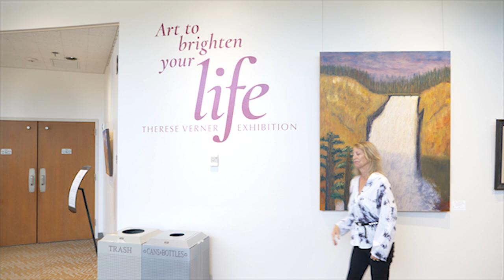Therese Verner Art to Brighten Your Life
Paintings by Therese Verner and were presented at the Poway Center for the Performing Arts.  As a photographer/videographer I have seen artists who paint and display there marvelous artwork to the public.   Unfortunately, most artists struggle to sell paintings.  In my opinion most people do not realize the effort artists put in to creating a painting.  Being a professional artist requires years of study, hours of practicing,  hours of designing a composition and then buy a canvas and apply paint.  Finally, these artists display their artwork at multiple venues and hope someone appreciates the composition to make a purchase.
As the videographer/photographer I look for the opportunity when making an interesting display.  The advantage of video is, all material is a digital and can be easily changed and quickly updated.
I would like you to visit Therese Verner's website on Facebook
Many of you visiting do not know Therese Verner is legally blind and makes this beautiful artwork for us to enjoy